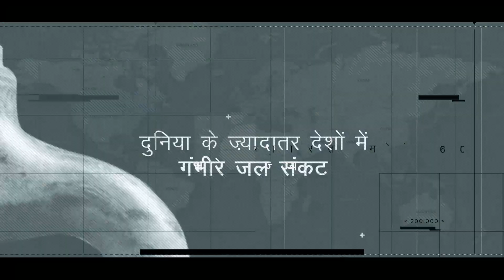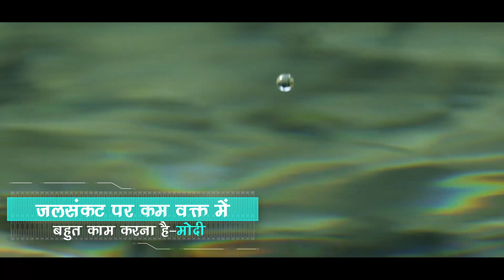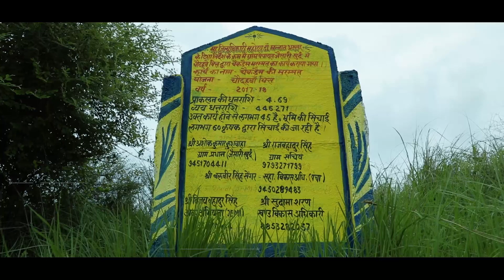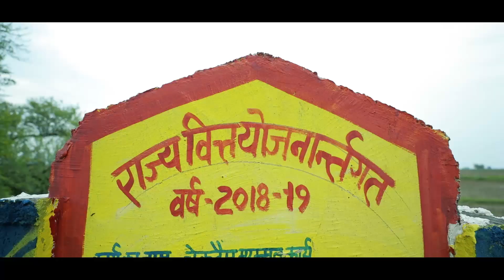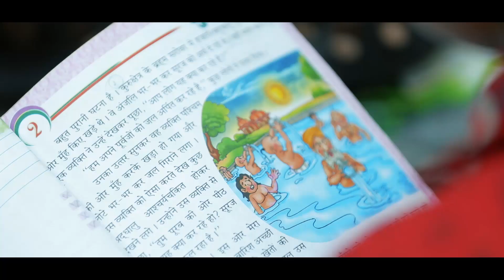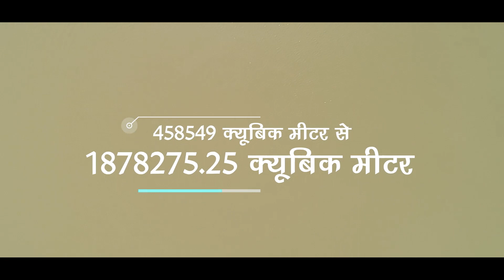देखिए कैसे बदली प्रशासन और स्थानीय लोगों ने बुंदेलखंड की तस्वीर,